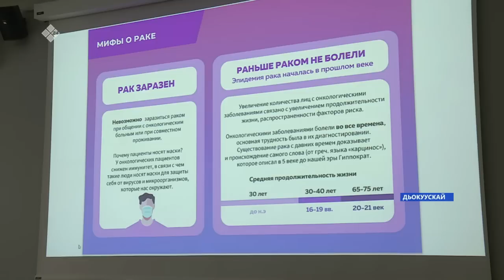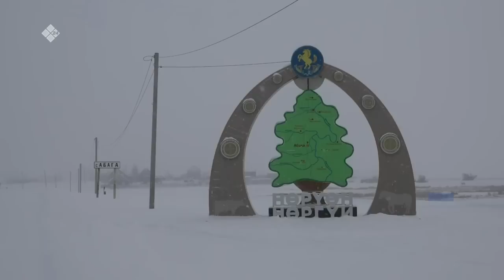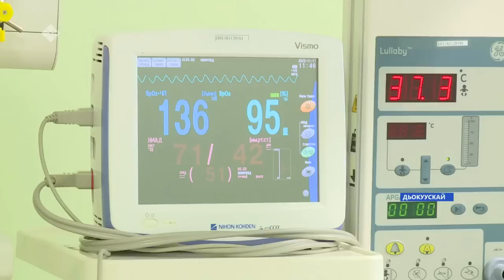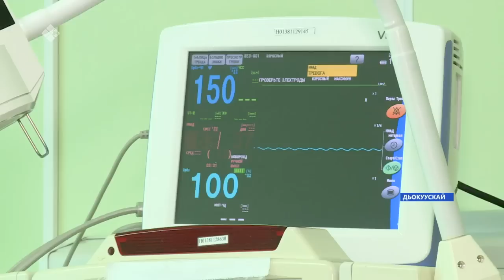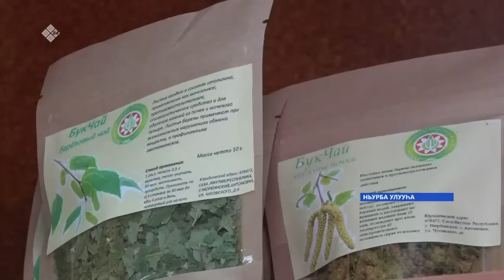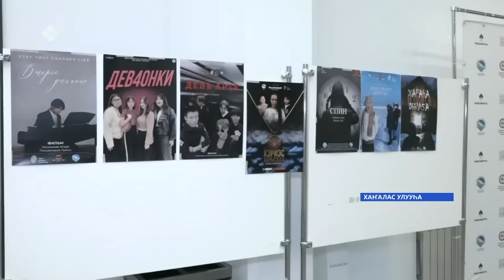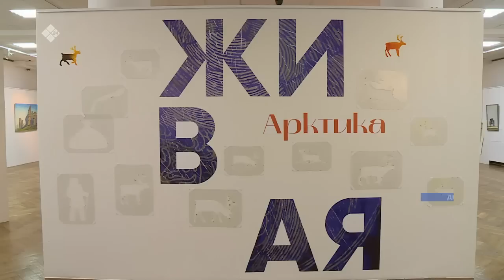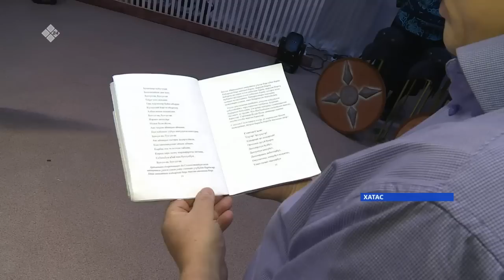«Саха сирэ» информационнай биэрии. Сэтинньи ыйын 17 күнэ 20:30